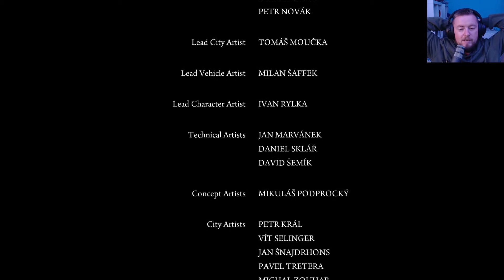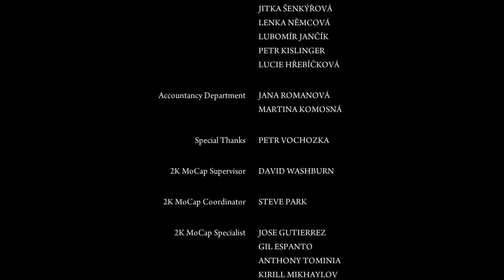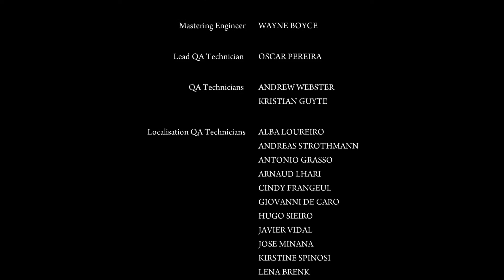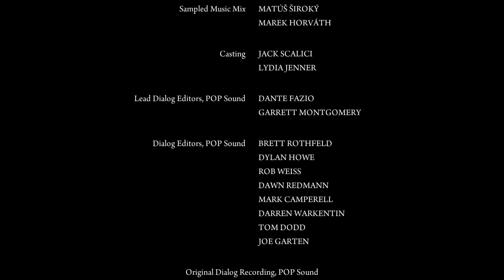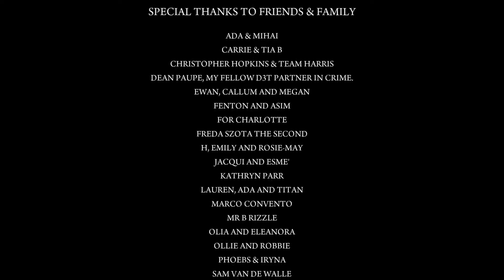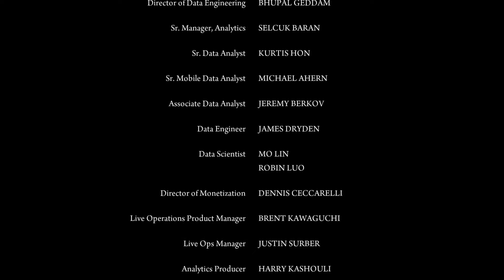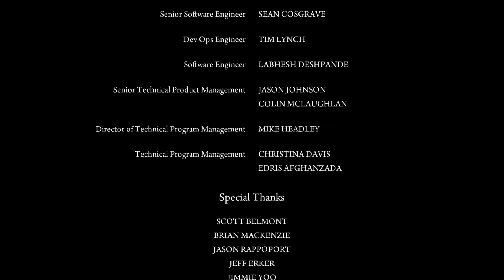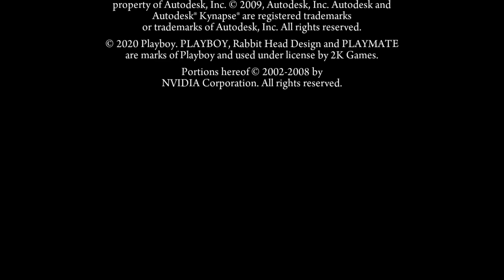[WIR SBIELA"EN"] MAFIA 2 - DEFINITIV EDITION 👨🏽‍💼 [017] [FINALE] - [PER ASPERA AD ASTRA] 🙏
« Mafia 2 - Definitiv Edition »
Neu aufgelegtes Meisterwerk ★ Hangar 13 / 2K ★

Teil 2 der Mafia-Saga – 1940-50er, Empire Bay, New York. Remastert in HD. Erleben Sie den Alltag eines Mafia-Gangsters in den Goldenen Jahren des organisierten Verbrechens. Um die Schulden seines Vaters zu begleichen, lässt sich Kriegsheld Vito Scaletta mit der Mafia ein. Schon bald steigt er innerhalb der Familie auf, doch Verbrechen ziehen immer Konsequenzen nach sich.

Blockbuster:

Tauchen Sie in diesem von Klassikern inspirierten Titel in die Geschichte eines Wiseguys der Mafia ein. Schwerer als der Aufstieg ist nur der Ausstieg.

Empire Bay, New York:

Empire Bay im Staate New York bietet mit seiner florierenden Industrie den perfekten Nährboden für das organisierte Verbrechen.

Der Favorit remastert:

Erleben Sie das Verbrecherdrama Mafia II erstmals im Komplettpaket und in umwerfender HD-Qualität.

«WIR SBIELA"EN" Mafia Definitiv Edition»
Hangar 13 / 2K mäßige Mafia -Tour mit  SBIELA (2020)

Unterstütze die Entwickler und spiele Mafia 2 selbst!